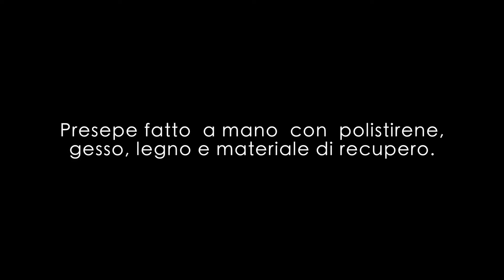Il mio Presepe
CIAO AMICO/A, ISCRIVITI AL MIO CANALE PER NON PERDERE TUTTI I MIEI NUOVI VIDEO E CLICCA SULLA CAMPANELLA 🔔  SE POI IL MIO VIDEO TI E' PIACIUTO UN BEL POLLICE IN SU MI FAREBBE MOLTO PIACERE!!  Presepe fatto  a mano  con  polistirene,
gesso, legno e materiale di recupero.